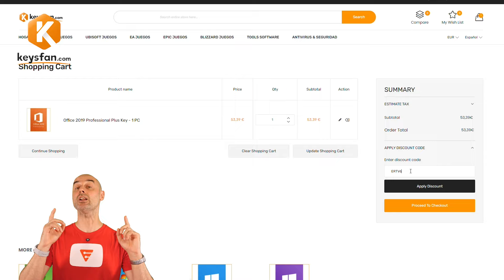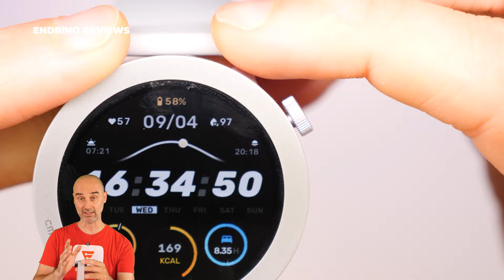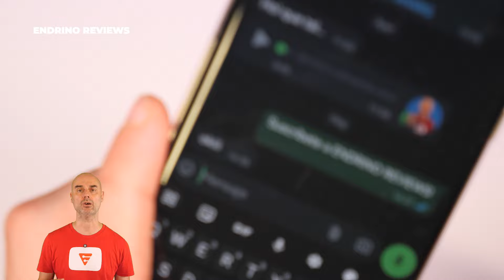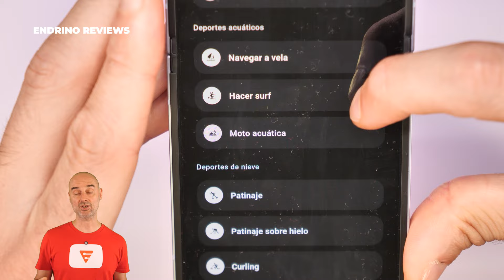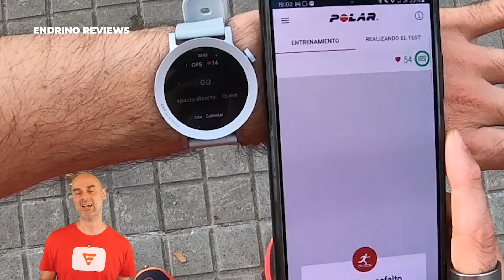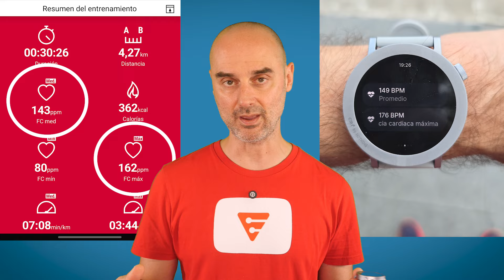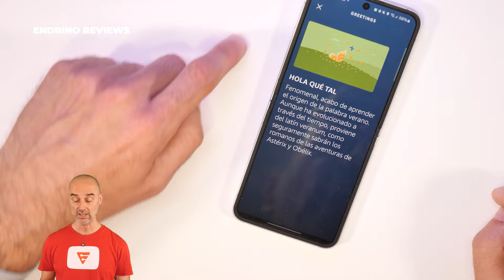CMF Watch Pro 2 ⌚ Por qué es el mejor por menos de 70€?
Te presento un reloj económico que puede competir con rivales de mucho más precio. Es el CMF WATCH PRO 2, un smartwatch que tiene casi de todo, incluyendo GPS, Llamadas, respuestas a mensajes...

Compra claves de Windows y Office en Keysfan con cupones de descuento.

WINDOWS

Código de cupón para Windows: ERTV50

OFFICE Y PAQUETES COMBINADOS

Código de cupón para Office y Bundle: ERTV62

💥𝗘𝗡 𝗘𝗦𝗧𝗘 𝗩𝗜𝗗𝗘𝗢 𝗥𝗘𝗦𝗣𝗢𝗡𝗗𝗢 𝗔 𝗟𝗔𝗦 𝗦𝗜𝗚𝗨𝗜𝗘𝗡𝗧𝗘𝗦 𝗣𝗥𝗘𝗚𝗨𝗡𝗧𝗔𝗦💥
00:00 ¡Qué chico más majo!
00:48 Anuncio saltable
02:10 ¿ESTÁ BIEN DISEÑADO?
04:22 ¿FUNCIONA CON IPHONE?
04:50  ¿PUEDO HACER Y RECIBIR LLAMADAS?
05: 12 ¿PUEDO RESPONDER MENSAJES?
06:11 ¿TIENE GPS INTEGRADO?
07:36 ¿CUÁNTO DURA LA BATERÍA?
08:14 ¿PUEDO PASARLE MÚSICA AL RELOJ?
08:47 ¿QUÉ DEPORTES Y ACTIVIDADES TIENE?
09:40 ¿SE SINCRONIZA CON STRAVA?
10:05 ¿TIENE SESIONES DE INTERVALOS?
10:41 ¿ES PRECISO EL PULSÓMETRO?
11:53 ¿TIENE ALTÍMETRO BAROMÉTRICO?
12:07 ¿PUEDO PAGAR CON EL RELOJ?
12:26 ¿ES SUMERGIBLE?
13:33 ¿QUÉ TAL ANALIZA EL SUEÑO?
13:54 ¿TIENE OBTURADOR REMOTO?
14:55 ¿TIENE ASISTENTE DE VOZ?
15:25 OTRAS UTILIDADES
 15:51 ¿CUÁNTO CUESTA?

🙌🏻 Si sueles comprar en AMAZON y me quieres apoyar, entra desde este enlace y será una gran ayuda para mí